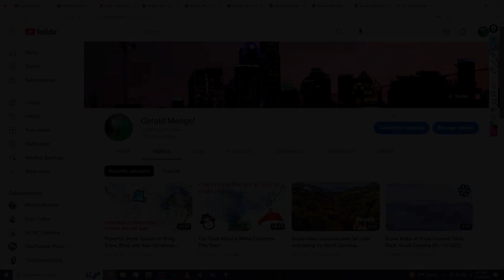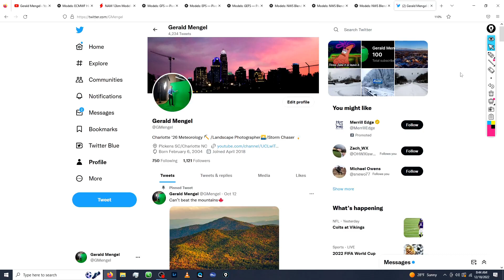Frigid Temperatures and This Christmas Storm Will Impact Your Holiday Plans!